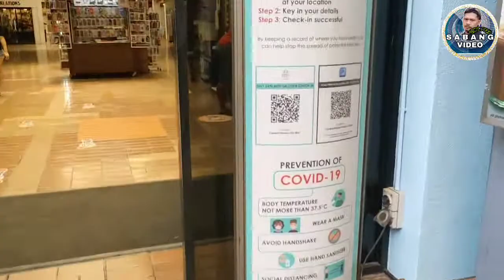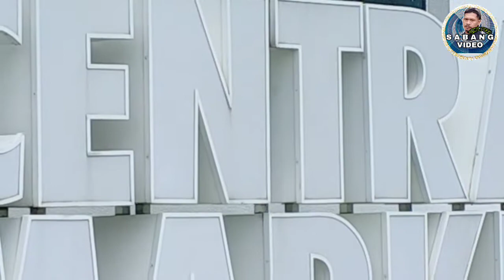VLOG 36 - CENTRAL MARKET, PASAR SENI, KUALA LUMPUR | TAK PERLU KE LUAR NEGARA | SEMUA ADA DI SINI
Salam,

Ikuti perjalanan ke Central Market, Pasar Seni, Kuala Lumpur. Menampilkan pelbagai hasil seni kraftangan yang unik dan menarik. Seni halus Dan berkualiti tinggi tempatan dan luar Negara.